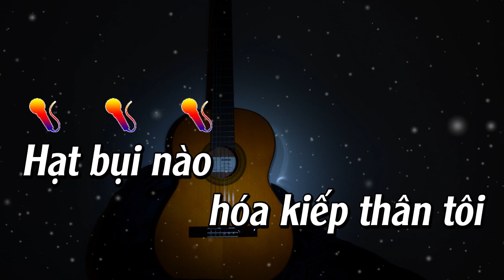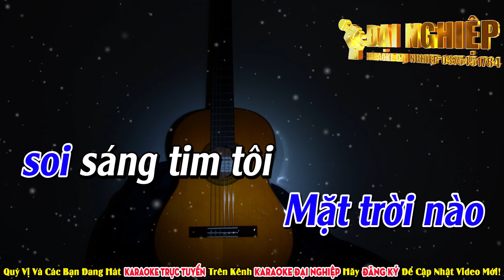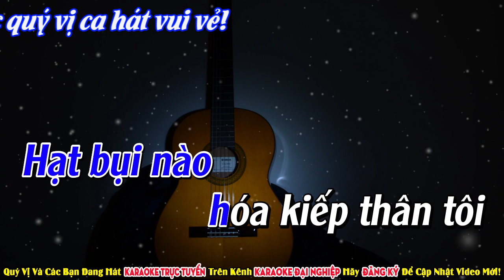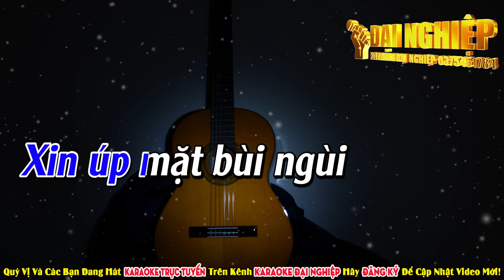Cát Bụi (ST Trịnh Công Sơn) Karaoke Tone Nam Nhạc Sống Slowrock Cực Êm || Karaoke Đại Nghiệp